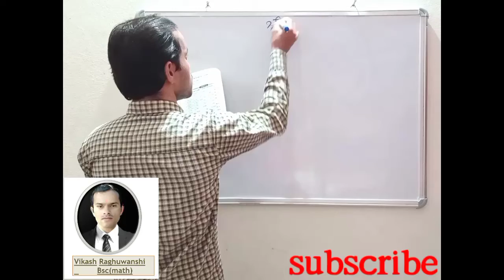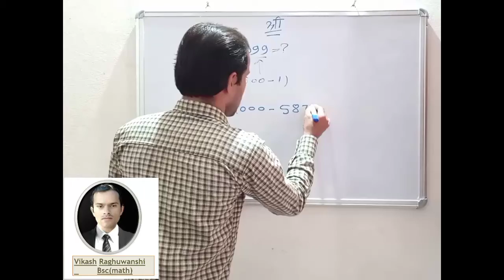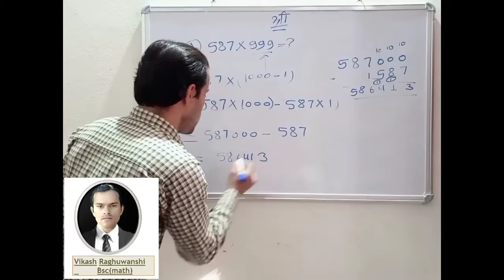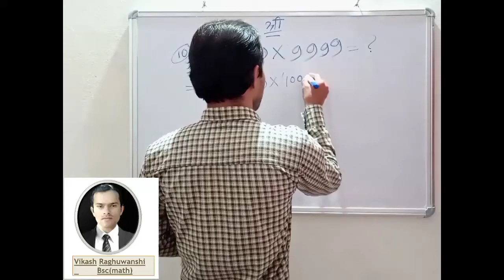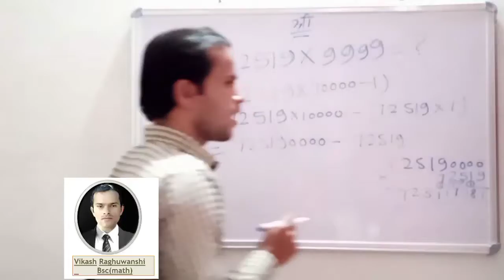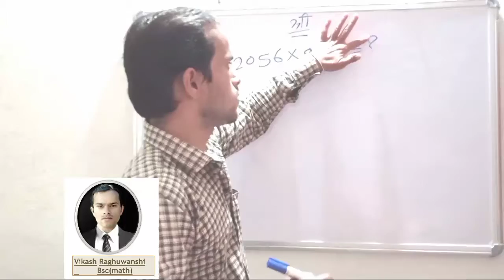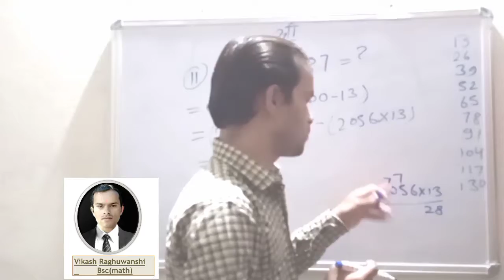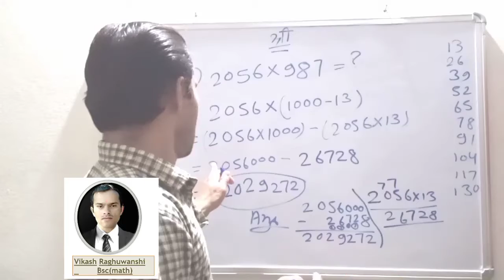Maths class:- Number System (संख्या पद्धति) Lecture-15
Maths Class:- SSC, Vyapam, MPPSC, MP Police, Railway, Station Master, Patwari, Bihar PSC, jail prahari for all India Compution Exam